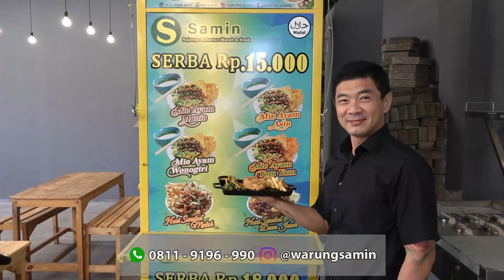CHECK HARGA TERUMBU KARANG HIAS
Check jenis dan harga terumbu karang hias yang warnanya kinclong2
JAVA AQUATIC
Jl.Ciledug Raya 21 Kebayoran Lama, Jakarta Selatan
YouTube Crew :
Bobby Sant : @BobbySant (IG)
Putra Fajar : @PutraTimeTrepheler (IG)